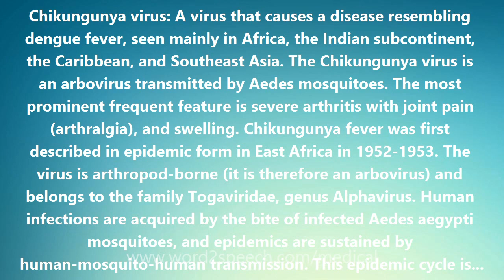Chikungunya virus - Medical Meaning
Chikungunya virus

Chikungunya virus: A virus that causes a disease resembling dengue fever, seen mainly in Africa, the Indian subcontinent, the Caribbean, and Southeast Asia. The Chikungunya virus is an arbovirus transmitted by Aedes mosquitoes. The most prominent frequent feature is severe arthritis with joint pain (arthralgia), and swelling. Chikungunya fever was first described in epidemic form in East Africa in 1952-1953. The virus is arthropod-borne (it is therefore an arbovirus) and belongs to the family Togaviridae, genus Alphavirus. Human infections are acquired by the bite of infected Aedes aegypti mosquitoes, and epidemics are sustained by human-mosquito-human transmission. This epidemic cycle is similar to that of dengue and urban yellow fever. Illness from Chikungunya virus infection is characterized by sudden onset of signs and symptoms of: Symptoms begin 3-7 days after being bitten by the mosquito carrying the virus. In contrast to dengue, chikungunya is characterized by a shorter feverish episode, by persistent joint pain in some cases, and by the absence of fatalities. The Chikungunya virus is not contagious (it cannot be spread directly from person to person). Treatments are directed at relieving the symptoms, and there is no cure. Most people will feel better within a week, but some may have joint pain that lasts for months.